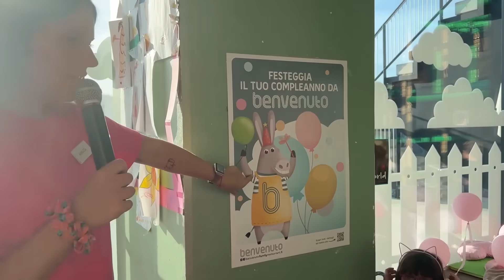FESTA DI COMPLEANNO a SORPRESA per LUDOVICA +7💖 da BENVENUTO FAMILY RESTAURANT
Se vuoi festeggiare anche tu il tuo compleanno da Benvento Family Restaurant puoi trovare quello più vicino a te in questo link ⤵️

🦄🌈⭐️Ciao io sono Aurora e lei Ludovica, siamo due sorelline che si vogliono molto bene e che si cacciano sempre nei guai! La nostra vita, un’eterna avventura! Amiamo tanto giocare insieme, viaggiare e cantare, Il nostro motto? non arrendersi mai!!